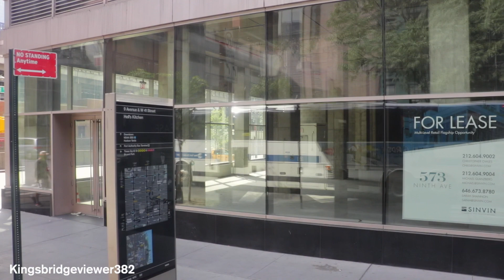On Board the SIM8 Express Bus on the Lincoln Tunnel & in New Jersey.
Here we have my bus ride on board the SIM8 Express bus heading towards Staten Island. The video covers the portion where the bus runs along the Lincoln Tunnel and along the NJ-495 in New Jersey. I was planning on recording more, but a traffic jam on the I-95 said otherwise. Anyways, I hope you fellas watch the video and here's what to expect:

Route:
SIM8 Express Bus to Arden Heights.

Bus Model:
2015 Prevost X3-45 Commuter Coach 2539.

Chapters for easier viewing:
0:00 Manhattan.
1:10 Lincoln Tunnel.
4:25 New Jersey (Weehawken/Union City).
8:07 End Sequence.

NYCT Charleston Bus
Video taken on July 24th, 2023.